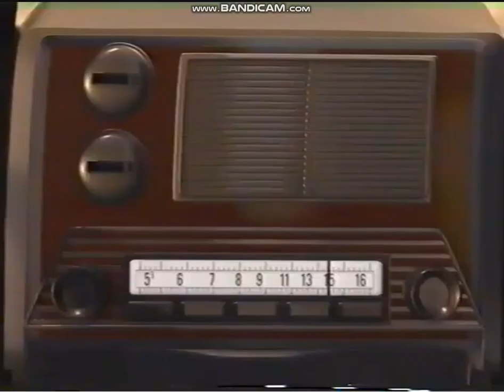The Incredibles (2004) Opening (Fullscreen) (Czech)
It Was actually The RNIB Audio described VHS Made in UK